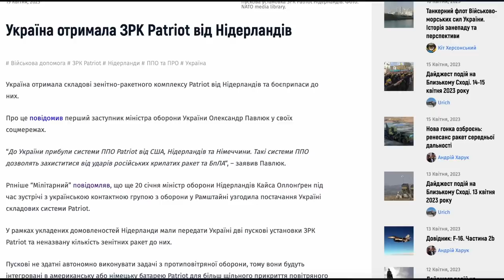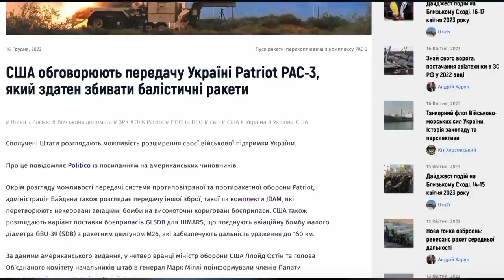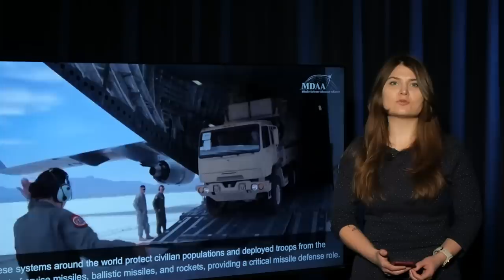ЗРК Patriot в Україні. Мілітарний доповідає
Україна отримала Patriot одразу від Німеччини, США та Нідерландів. Чим допоможе цей комплекс у захисті України? Подробиці у нашому відео.

Новини:

1. Україна отримала ЗРК Patriot від Нідерландів
2. Німецькі ЗРК Patriot вже в Україні
3. Військові України завершили навчання на ЗРК Patriot у США
4. Бундесвер показав навчання українських операторів ЗРК Patriot
5. США обговорюють передачу Україні Patriot PAC-3, який здатен збивати балістичні ракети
6. Пентагон розкрив вміст допомоги Україні на 1,85 млрд дол